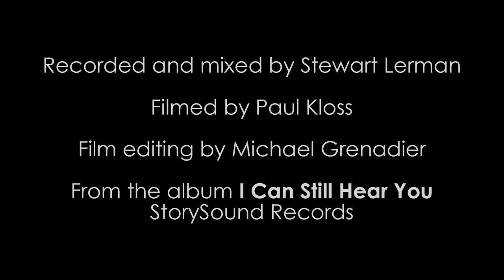Suzzy Roche & Lucy Wainwright Roche - Ruins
Suzzy Roche and Lucy Wainwright Roche perform "Ruins" from their new album 'I Can Still Hear You' available now on StorySound Records.

Suzzy Roche and Lucy Wainwright Roche – singing and guitars
David Roche – guitar
Rachelle Garniez – piano
Recorded and mixed by Stewart Lerman at Hobo Sound in Weehauken New Jersey
Filmed by Paul Kloss
Edited by Michael Grenadier